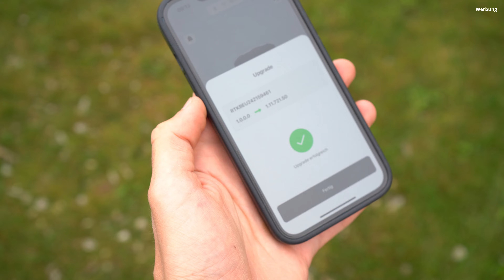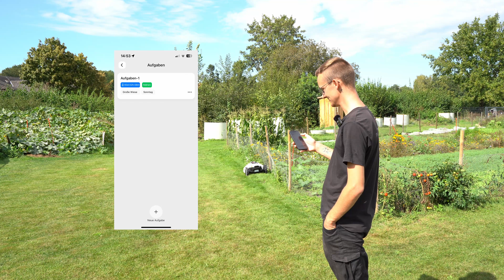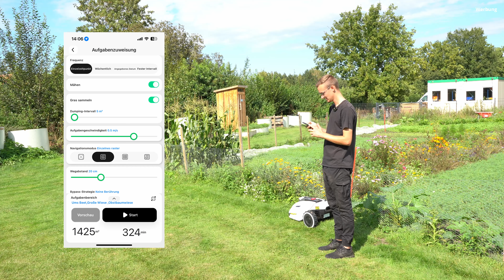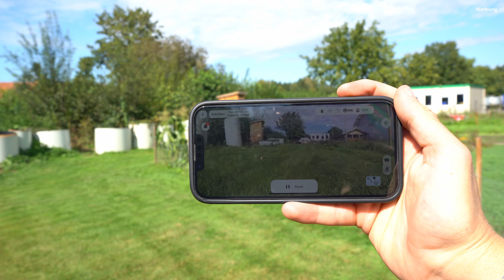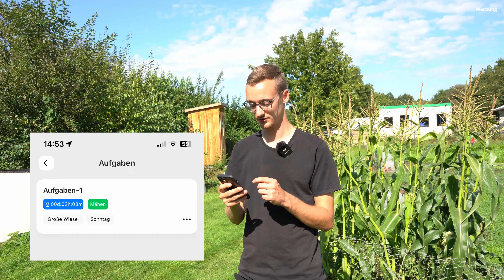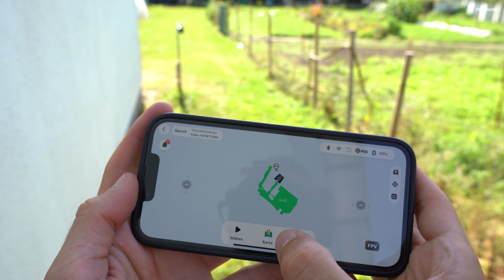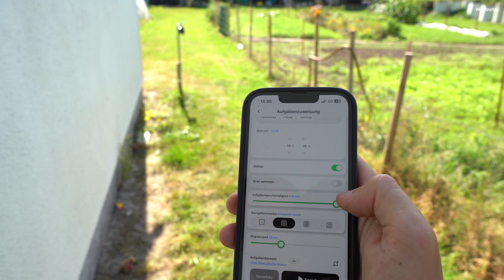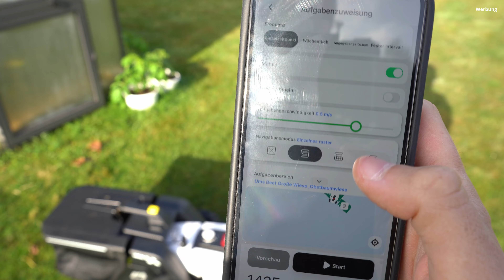Mammotion Yuka im Test - der Mähroboter ohne Begrenzungskabel 🌱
Igel und tierfreundlich, leise und ohne Begrenzungskabel. Der Yuka 2-in-1 Mähroboter ist weltweit einzigartig. Der Mähroboter mit Fangkorb kann Rasen & Laub mühelos aufnehmen und dann an einem bestimmten Entleerungspunkt auskippen. Heute stelle ich euch den Yuka in einem Review / Test mit allen Funktionen vor. Wie findet ihr diesen Mähroboter?